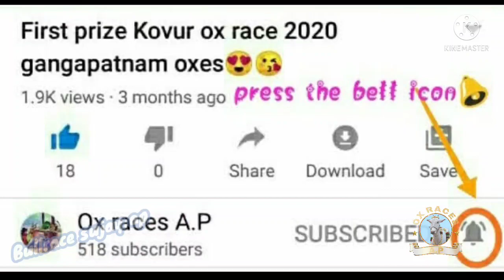thalari sreenu bulls second prize winners at mudivarthi oxes at mudivarthi ox race